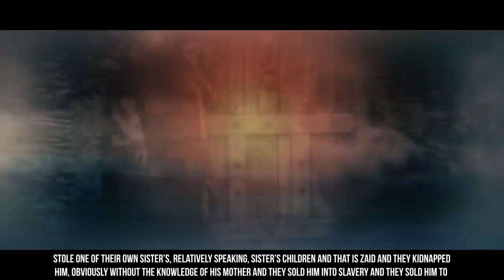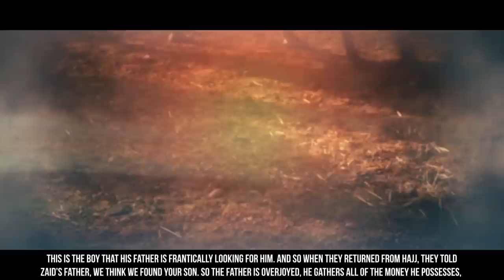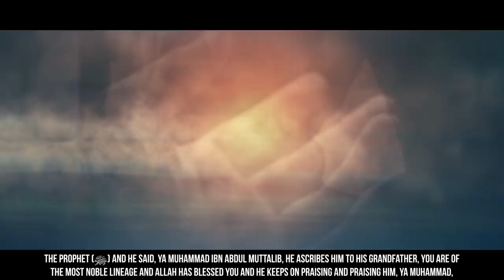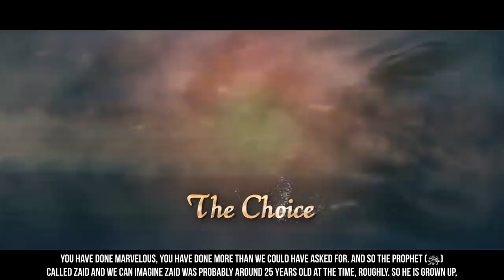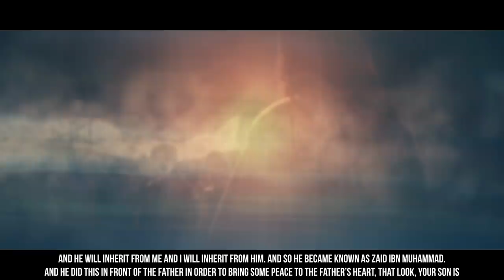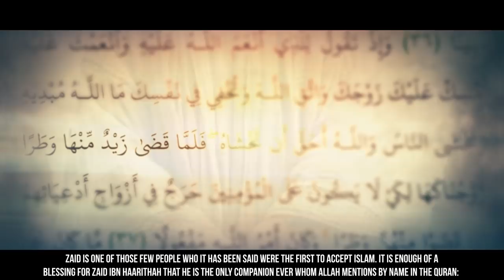[EP07] How Muhammad (ﷺ) Treated His Servant - Story Of Muhammad (ﷺ) - SeerahSeries - Yasir Qadhi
[EP07] How Muhammad (ﷺ) Treated His Servant - Story Of Muhammad (ﷺ) - SeerahSeries - Dr. Yasir Qadhi